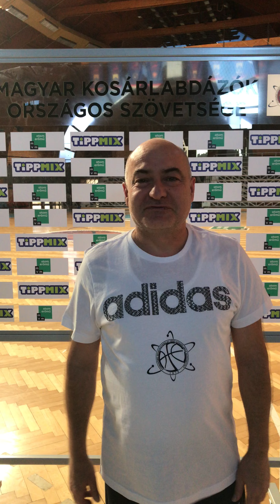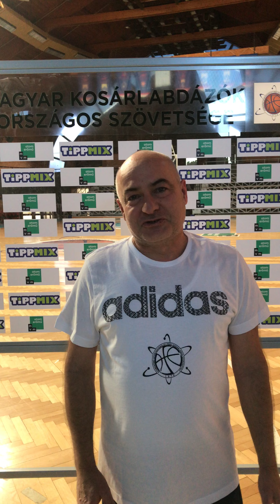Előjáróban: Falco-Vulcano Energia KC Szombathely - Atomerőmű SE